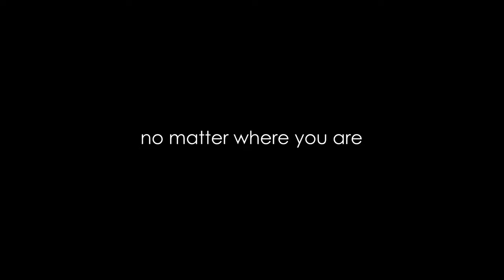BEARPAW Targets | Made for everyone!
Each of us has our own way of living out the sport of archery. No matter who you are, no matter where you are, no matter how you shoot - with BEARPAW PRODUCTS you will find your perfect target. With our diverse assortment, you'll have the best selection of targets to live out your archery.